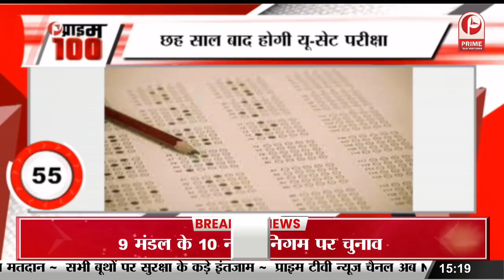8 AM Metro Trailer : रोज 8 बजे की मेट्रो पकड़ते हैं गुलशन देवैया, सैयामि खेर, फिर होती है दोस्ती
8 AM Metro Trailer : रोज 8 बजे की मेट्रो पकड़ते हैं गुलशन देवैया, सैयामि खेर, फिर होती है दोस्ती   ||